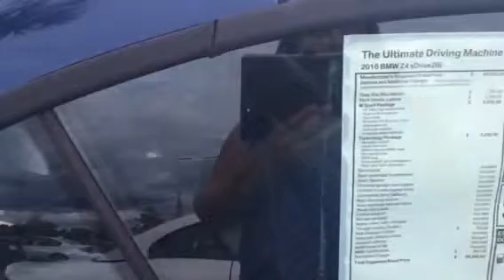James your Z4 Awaits